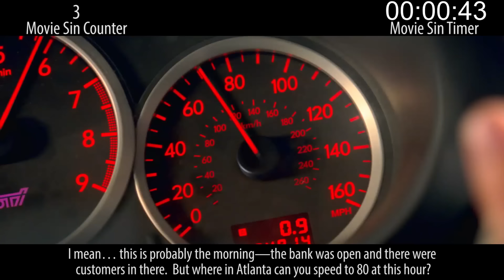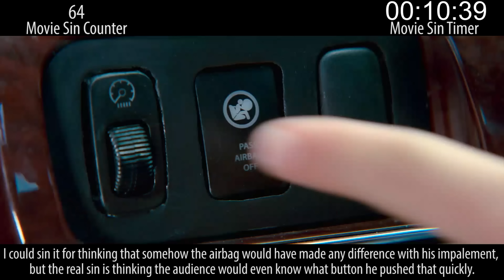Everything Wrong With Baby Driver In 14 Minutes Or Less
Here's a movie that most people, including us, found super enjoyable. And yet... sins and stuff. We gotta do what we gotta do.

Next week: Two 2017 movies get sinned.